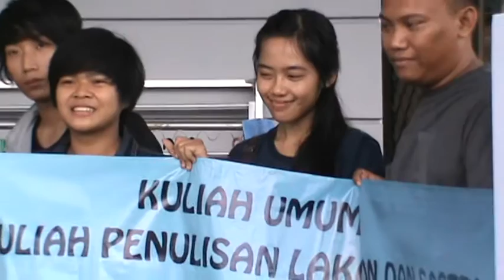akhudiat 13 april 2016 (V; Arung Wardhana Ellhafifie)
13 April 2016 di Sidoarjo